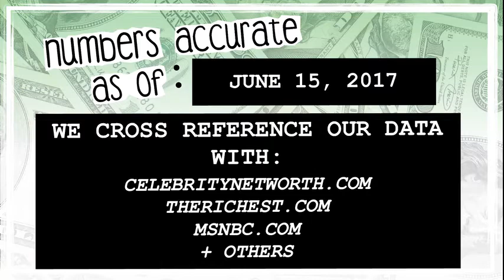WHO’S RICHER? - Don Henley or Dolly Parton? - Net Worth Revealed! (2017)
Who’s worth more? How much money do Don Henley and Dolly Parton have? We reveal their net worth and see who’s the richest between the two!